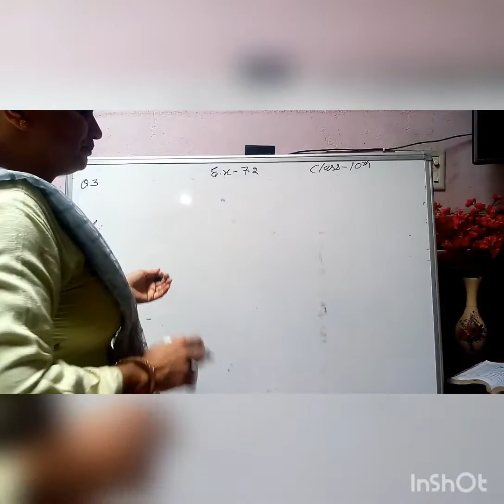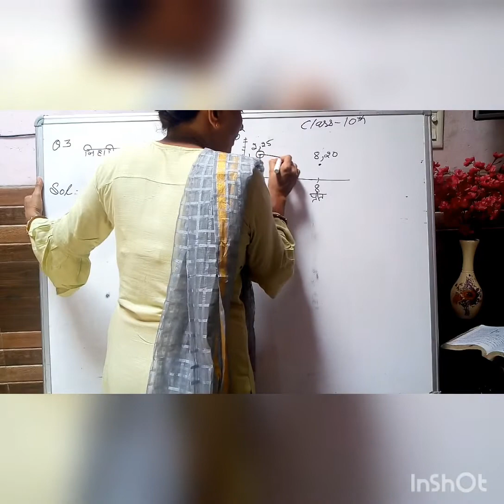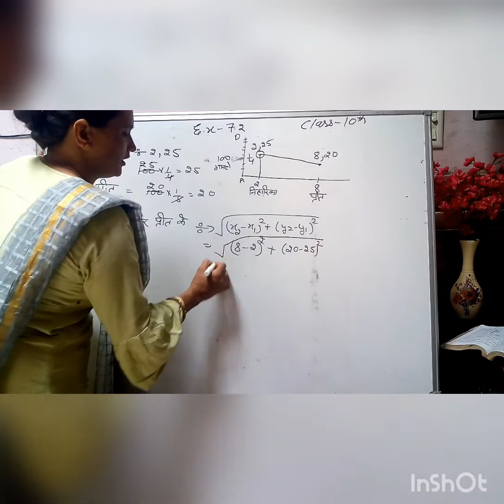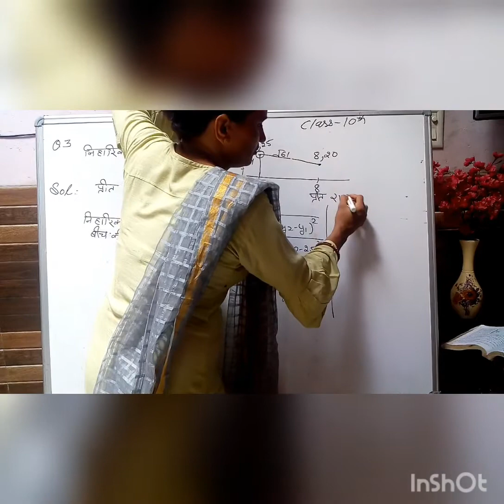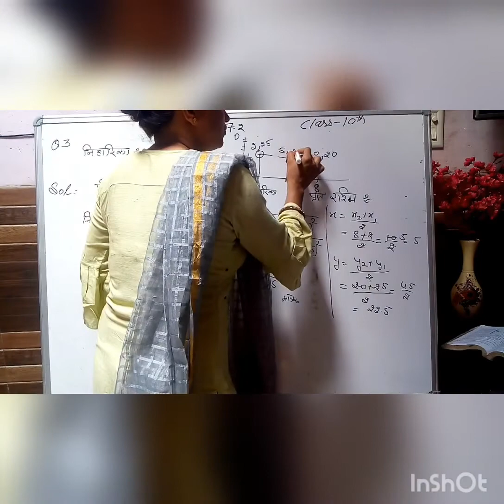Youthreach class 10, Ex-7.2,Q-3